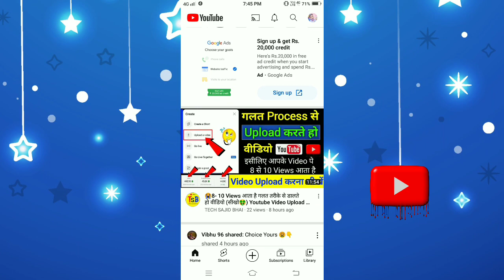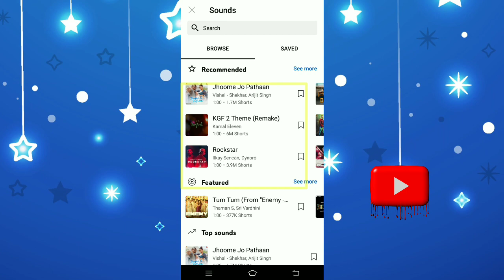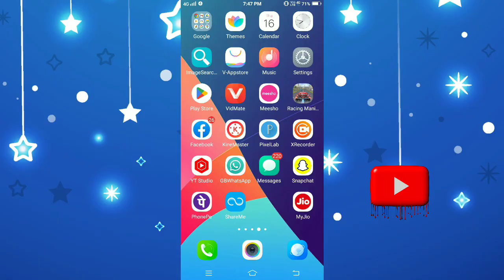YouTube shorts par 15 second Se Jyada ka song music kaise lagaye || 60 sec music add in shorts 2023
Your Question :-

YouTube short video per 15 second Se Jyada ka song kaise lagaye
YouTube short video per 60 second ka song kaise lagaye
short video par 15 second se Jyada ka song kaisa lagaye
short video par 60 second ka song kaise lagaye
short video per 15 second Se Jyada ka gana Kaise lagaye
60 second ka song Kaise lagaye short video
How to add music on short video
How to add music in youtube shorts
Shorts video par gana kaise lagaye
short video per 15 second Se Jyada ka music add kaise kare 2023
How to add 60 sec music in youtube shorts
YouTube shorts video par second ka music lagana sikhe Youtube new update 2023
15 second se jyada ka song music kaise lagaye youtube shorts par
YouTube shorts per 15 second se jyada ka song music lagane ka tricks
Shorts video par song music kaise lagaye 2023